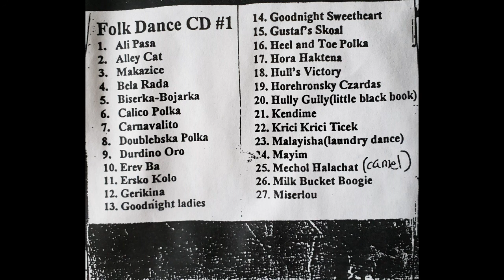Biserka-Bojarka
Circle Pines Center Folk Dance CD Disc 1